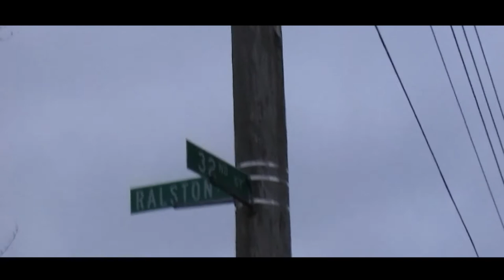Ybn Ralo ft Eskimo Da G - It get hectic in my city